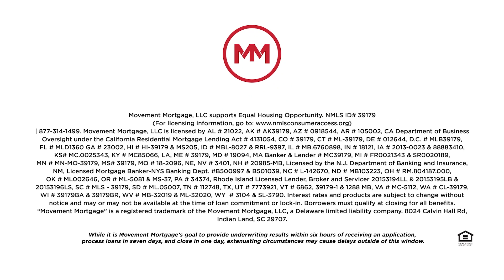How I Started at Movement Mortgage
I was recruited to the Half-A-Dime Team by our fearless leader, John Nichols. Once he talked about the culture of Movement Mortgage, it was a no-brainer to join the team!